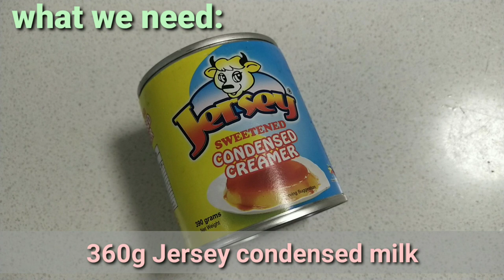Let's make Ice Cream // Homemade Ice Cream // Ice Cream Sandwich // Lorelin Sia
Hello guys,

This easy Ice Cream recipe will surely become a hit in the family! With few simple ingredients you can beat the heat this summer! The texture and creaminess of this Ice Cream will satisfy your cravings and your taste buds. You can also do this with the kids. I'm sure it's gonna be a fun activity and family bonding. Impress your loved ones now!

Love lots,
Mommy Lorelin

Homemade Icecream

3 nestle apc
1 Jersey condensed milk
1 tetra pack alaska evap or 1 cup
(Lahat ng apc at milk chilled dapat overnight)
1 tsp vanilla